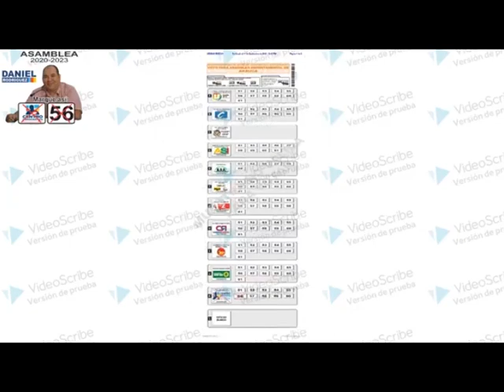CANDIDATO DEL CENTRO DEMOCRÁTICO SOLO REALIZA CAMPAÑA EN EL ÁREA URBANA EN PUERTO RONDÓN